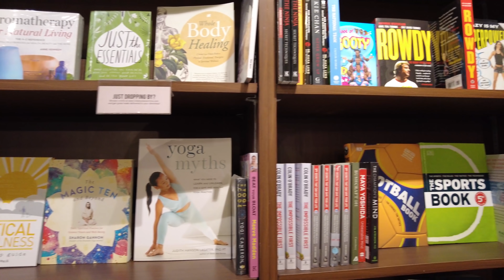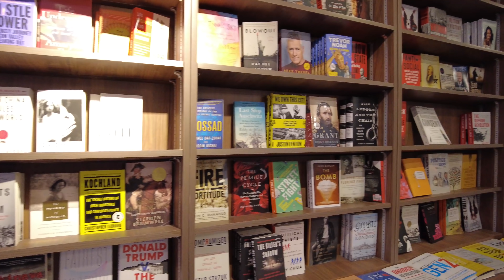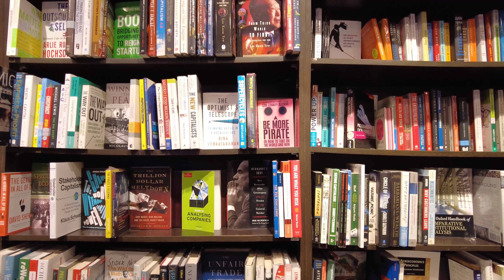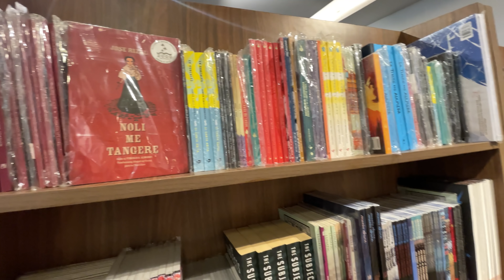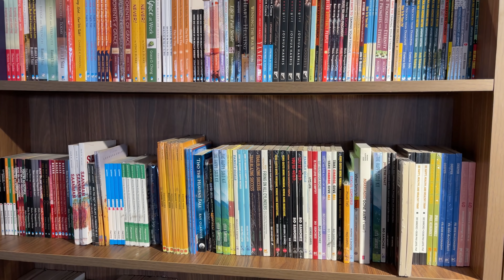[4K] Shops at Serendra & Fully Booked bookstore Walk | BGC Taguig Philippines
*Serendra's retail promenade is called The Shops at Serendra (a.k.a. Piazza or Serendra Plaza), which includes boutiques, art galleries, home stores, and service establishments as well as multi-cultural restaurants with either European, Asian, or Continental themes.
*Established in 2003, Fully Booked opened its first bookstore branch in Rockwell and has grown to 30 branches nationwide. Known for its comprehensive selection of books under every interest, the Philippine bookstore’s signature ambiance has also become a haven for thought tinkerers and readers alike.
00:00 - 00:15 Intro
00:15 - 08:58 Shops at Serendra
08:58 - 22:13 Fully Booked BGC
22:13 - 23:31 Philippine Fiction and Literature